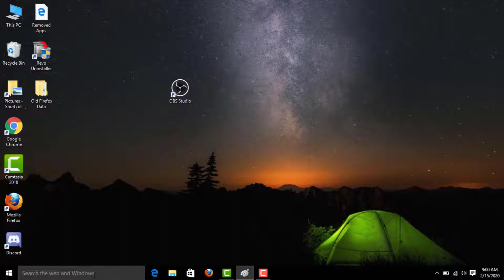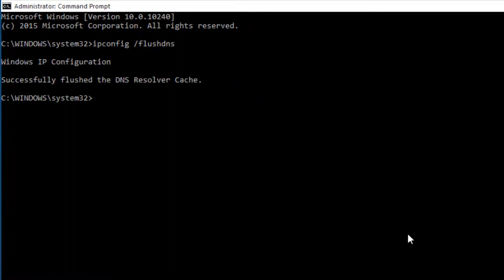How To Fix A Network Cable Is Not Properly Plugged In Or May Be Broken Detected Error Winn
How To Fix A Network Cable Is Not Properly Plugged In Or May Be Broken Detected Error Windows 10_8_7(1080P_HD)||How To Fix A Network Cable Is Not Properly Plugged In Or May Be Broken Detected Error Windows 10/8/7
||Fix Network Error How To Fix A Network Cable is Not Properly Plugged in or May be Broken Detected Windows 7/8/8.1/10
||How To Fix A Network Cable is Not Properly Plugged in or May be Broken Detected Windows 7/8/8.1/10 You may also encounter ...
||How To Fix An Ethernet Cable is Not Properly Plugged in or Might Be Broken Error Detected Windows
||Network Error Fix Window10 How To Fix A Network Cable Is Not Properly Plugged In Or May Be Broken Detected Error Windows 10/8/7
||A Network Cable Is Not Properly Plugged in or May Be Broken Windows 10/11 FIX
||How To Fix A Network Cable Is Not Properly Plugged In Or May Be Broken Detected Error Windows 10/8/7
||How to Fix " A network cable is not properly plugged in or may be broken"
||How To Fix A Network Cable Is Not Properly Plugged In Or May Be Broken Detected Error Windows 7/8/10
||Fix​ Network​ Internet Error ||FIX "A Network Cable is Not Properly Plugged In or May Be Broken" in Windows 10 - [2021]
||Fix A Network Cable Is Not Properly Plugged In Or May Be Broken Detected Error Windows 7/8/10
||A Network Cable Is Not Properly Plugged In Or May Be Broken - Windows 11- Fix
||Fix A Network Cable Is Not Properly Plugged In Or May Be Broken | Windows 10
||Connected But No Internet Access | Unidentified Network - Fixed
||Wi-Fi Adapter Missing Problem Windows 10 ||💥 Fix WiFi || Part-1
||Fix Wifi Not Showing in Windows 10 Settings | Fix Missing Wifi | 100% Working✔✅
||How To Fix wifi is not Connecting and Not Working on my laptop windows 10
||How To Fix A Network Cable Is Not Properly Plugged In Or May Be Broken Windows 10 | 2021

||How To Fix A Network Cable Is Not Properly Plugged In Or May Be Broken Windows 10 | 2021 How you can fix A Network Cable ...
||How To Fix A Network Cable Is Not Properly Plugged In Or May Be Broken Detected Error Windows 10\8
||A Network Cable Is Not Properly Plugged In Or May Be Broken - Windows 11- Fix(1080P_HD)
||Solved : A Network Cable is Not Properly Plugged In or May Be Broken Detected Error in Windows
||Network Cable Unplugged || How To Fix Internet Turning Off and On constantly on window 7
||A Network Cable is not properly plugged in or may be Broken [SOLVED]
||FIX A Network Cable Is Not Properly Plugged In Or May Be Broken Detected Error Windows 11/10/8/7
||[PC/Laptops] Very Easy Method | Windows 11/10/8/7 In this video I am going to show How to FIX A Network Cable Is Not Properly ...
||How to Fix "A Network Cable is Not Properly Plugged In or May Be Broken" in Windows 10

||How to Fix "A Network cable is Not Plugged or Maybe Broken" in Windows 10. This video will help to fix a network cable is not ...
||Fix Windows 11 A Network Cable is Not Properly Plugged In or May Be Broken (Solved)
||Network cable unplugged error in Windows 10 / 11 Fix

||Network cable unplugged with red cross on ethernet in Windows 10 Fix Network cable unplugged Windows 11.
||A Network Cable Is Not Properly Plugged in or May Be Broken FIX In Windows 10 [Tutorial]
||A Network Cable Is Not Properly Plugged in or May Be Broken FIX In Windows 10 [Tutorial] The Internet is a major part of our lives ...
||A Network Cable Is Not Properly Plugged in or May Be Broken Windows 11 and Windows 10 FIX
||A Network Cable Is Not Properly Plugged in or May Be Broken Windows 10/11 FIX A network cable is not properly plugged in or ...
||Network Cable Unplugged || How To Fix Internet Turning Off and On constantly on window 10
||How to Fix a Network Cable is not Properly plugged in or May be broken Detected Error
||Cara mengatasi a network cable is not properly plugged in or may be broken
||How To Fix A Network Cable Is Not Properly Plugged In Or May Be Broken Error For Windows 10/8/7
||to fix WiFi connected but no internet access on Windows 10 issue. Sometimes you are connected to WiFi but internet won't ...
||A Network Cable Is Not Properly Plugged in or May Be Broken FIX In Windows 10
||How To Fix WiFi Connected But No Internet Access On Windows 10 - 5 Ways
||Network Cable Unplugged Error Fix In Windows 11
||A Network Cable Is Not Properly Plugged in or May Be Broken FIX In Windows 10 In this quick tutorial I'm gonna show you step by ...
||Fix Network Cable || Fix A Network Cable Is Not Properly Plugged In or Might Be Broken Window 10/11.
||Error Detected - A Network Cable Is Not Properly Plugged In Or May Be Broken Fixed
||Network cable unplugged error in Windows 10/11 Fix | Network cable unplugged | Applex Tech🔥🔥
||This Tutorial Helps To Fix A Network Cable Is Not Properly Plugged In Or May Be Broken.